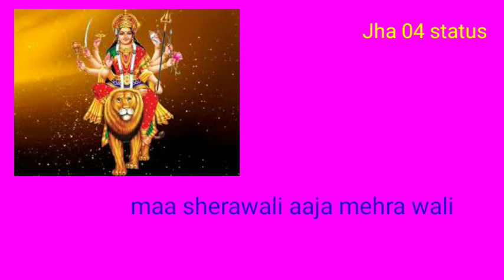maa sherawali aaja mehra wali_jha 04 status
Top#maa sherawali aaja mehra wali status
maa sherawali aaja mehra wali
Jha 04 status by maa sherawali aaja mehra wali